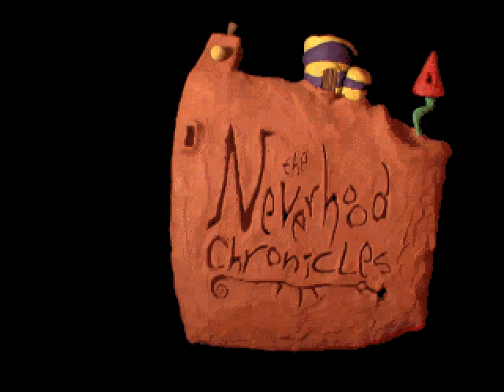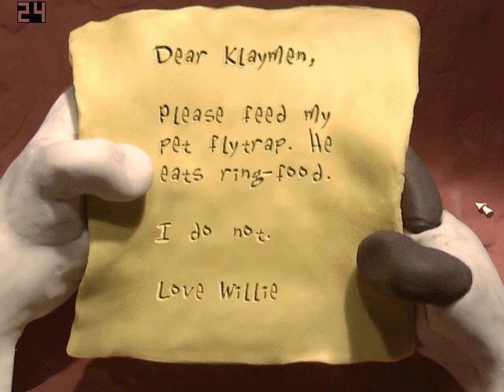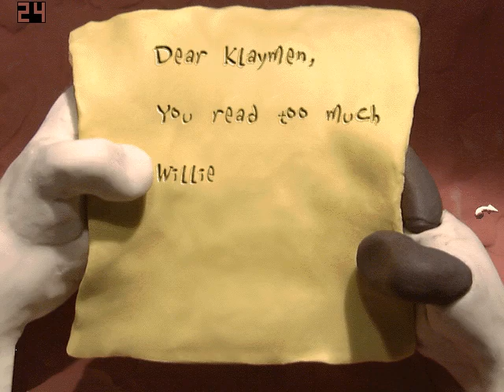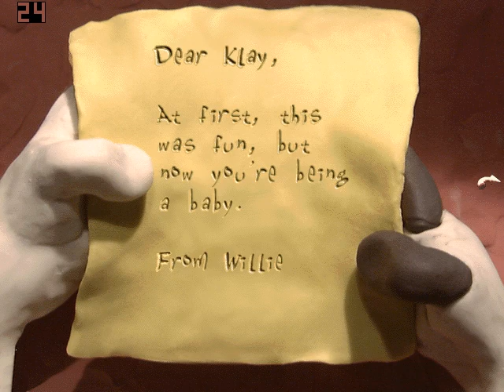Zagrajmy w The Neverhood 100% odc. 1 Nowa Seria i Przetłumaczyłam List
Pierwszy Odcinek z Nowej serii Zagrajmy w The Neverhood 100% . Podoba się Odcinek! Kliknij w dzwoneczek! Napisz Komentarz! łapkę w górę! Do zobaczenia i usłyszenia w moich filmach. Pozdrawiam

Mój Diserdecznie :)scord

Mój Discord